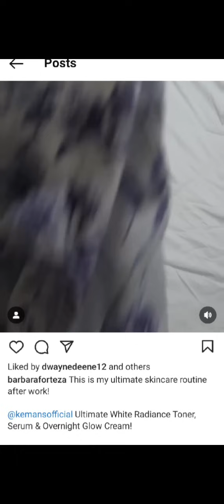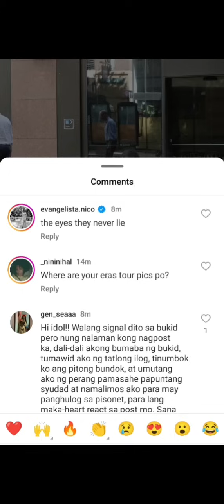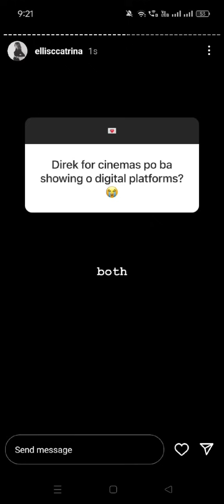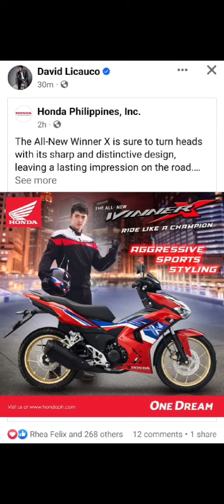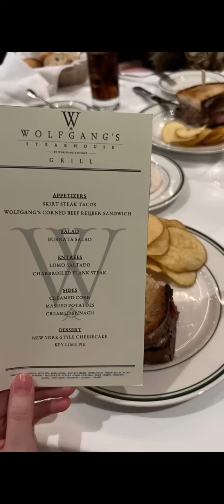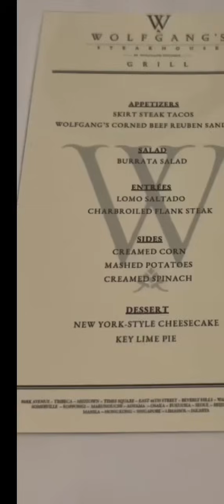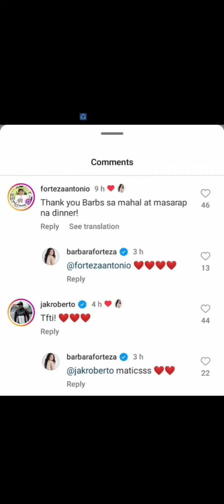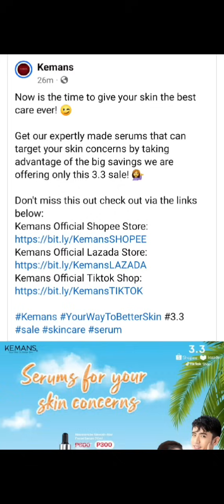David Licauco Mukhang Malungkot 😢 Sa Pictures sa Australia 🦘 BarDa Chismis 🤭 Barbie Nanlibre ng Stea